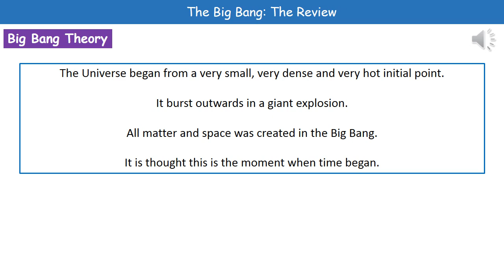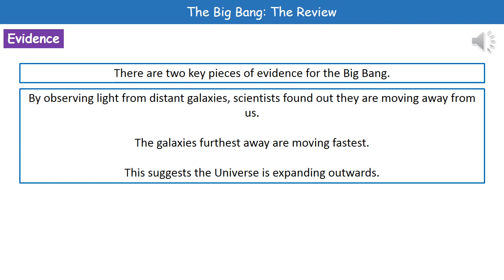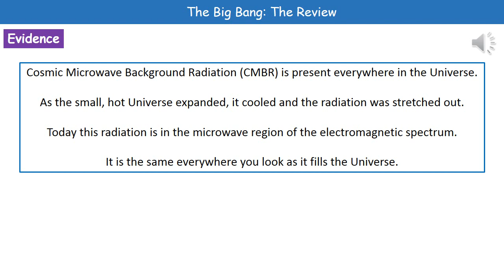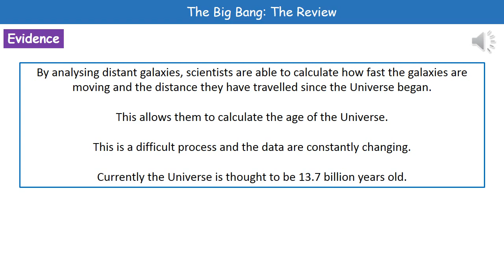P2 13 The Big Bang Higher Tier Summary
OCR Gateway Core Science P2 lesson 13 review on the Big Bang Theory for the higher tier.